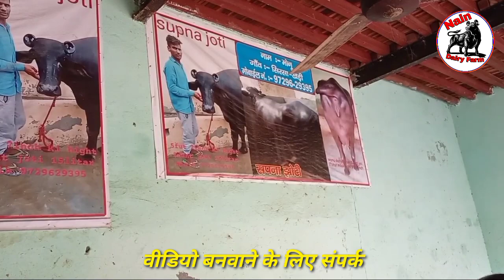एक आम पशुपालन की सबसे ऊंची झोटी Highet 5.7 inch 2 teeth First Timer Monu 97296-29395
Mu YouTube Channel
Nain Dairy Farm
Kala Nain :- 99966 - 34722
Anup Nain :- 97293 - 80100